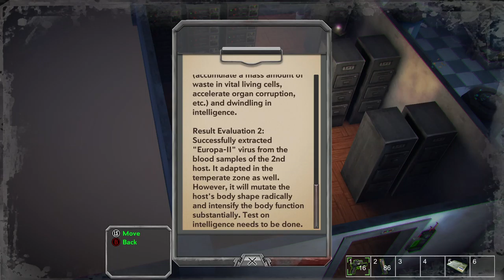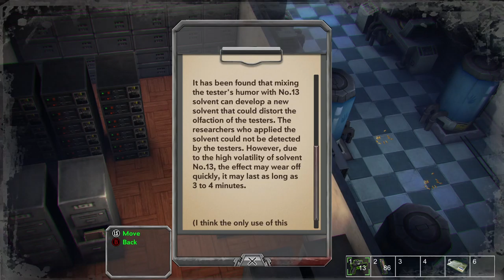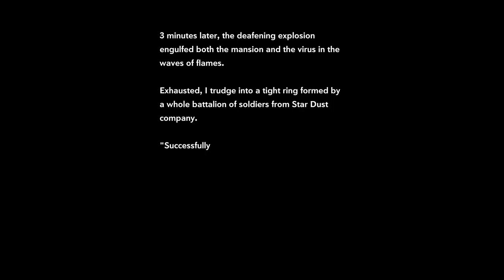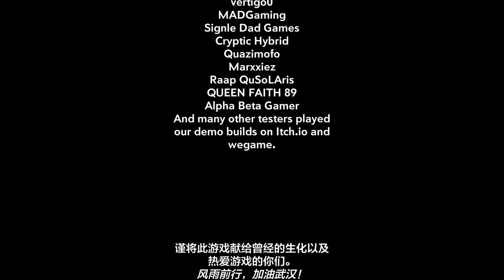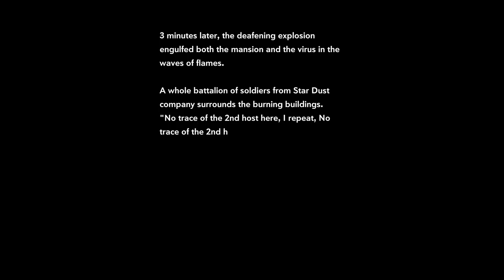Heaven Dust [5F] What a Tyrant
Well, there was a second enemy type, at least.

I enjoyed Heaven Dust. Sure, it had a limited scope and it was a short game, but it also was around $7, and I got more than $7 worth of enjoyment out of it. It's rare that I sit down and play a game straight through, but I did with this one. The difficulty curve was a bit wonky, with it being much harder earlier in the game than later, with the only real difficulty the threat of running out of ammo.

I wouldn't say it really succeeded on a horror level, but the art style was enjoyable enough.